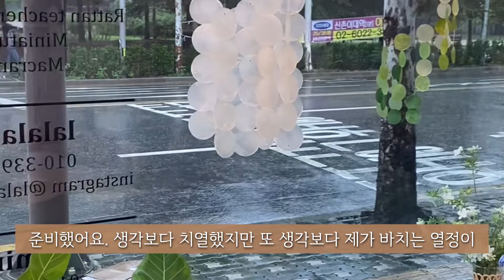회사를 그만두고 라탄공방은 왜차려?!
20년차 워킹맘으로 여성분들이면 다 알만한 브램드의 디자인 실장까지 하다가 치열하게 준비해서 라탄공방을 오픈했어요.
제가 성공을 향해 어떤생각으로 어떻게 준비하고 있는지 앞으로 어떻게 나아갈지 여러분들과 함께 공유하고 달려가고싶습니다^^
많은 공감과 댓글 부탁드려요❤️

Blog.naver.com/miniho